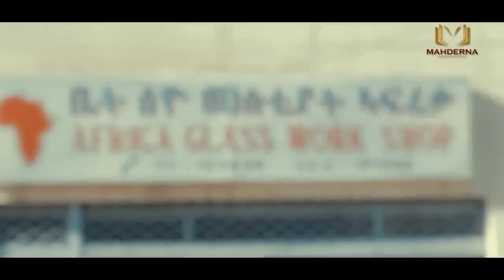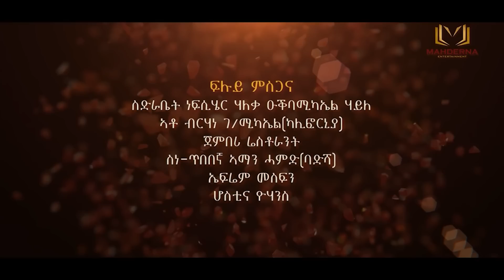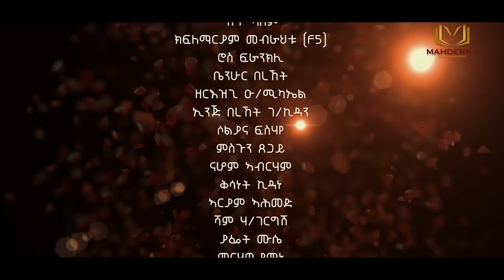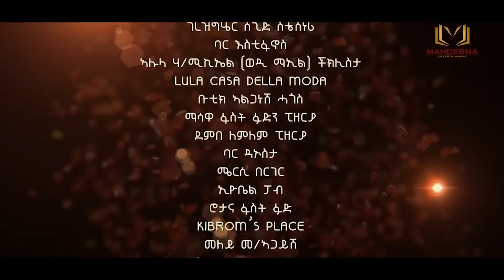ERITREAN FULL FILM HALHALTA 2/2